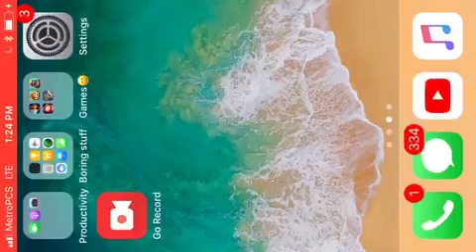Zombs royale warning a lot of lag